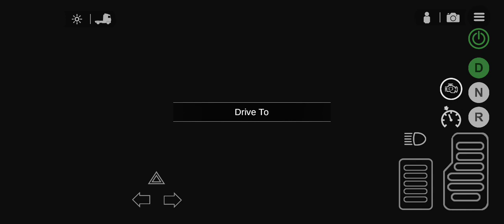Universal Truck Simulator UA truck double container Rosenheim to Fall